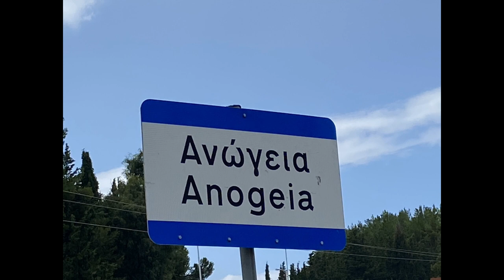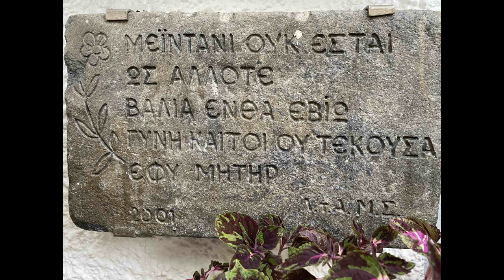Η αλήθεια είναι λιοντάρι... σαν τον παπά Ανδρέα!